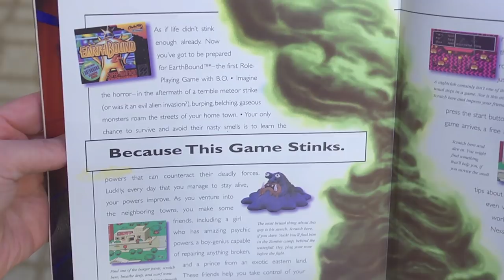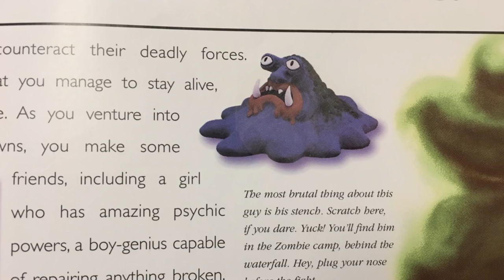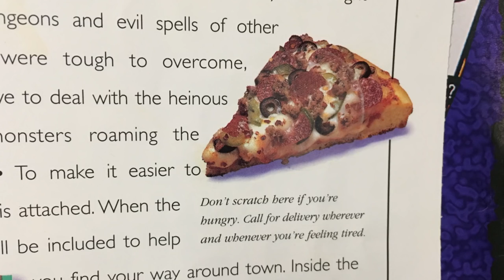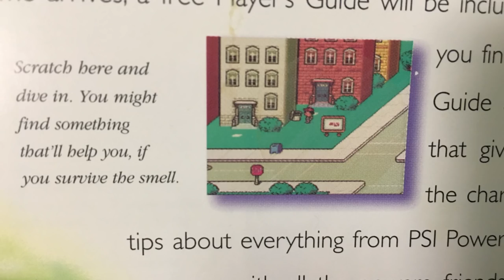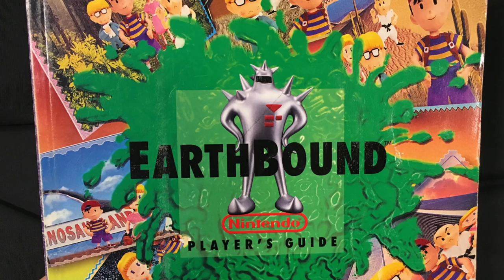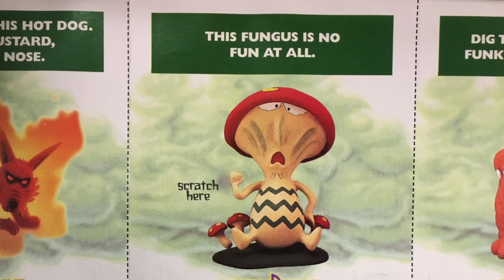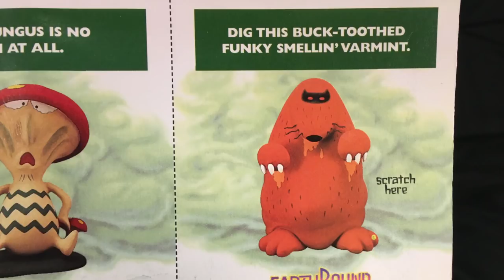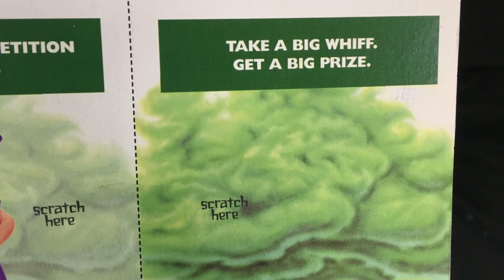Earthbound Scratch N' Sniff Nintendo Power Magazines (James & Mike)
James and Mike Scratch n' Sniff Earthbound stickers!